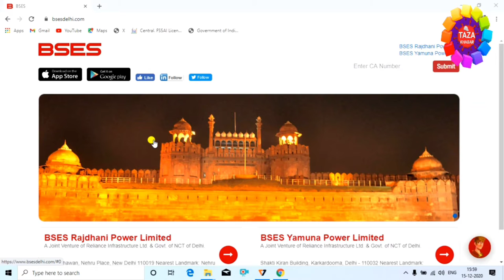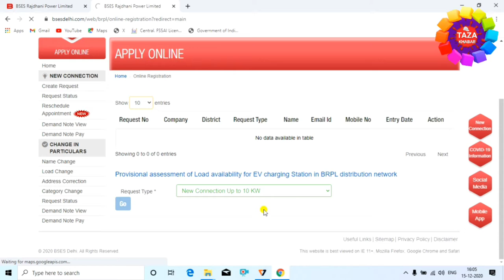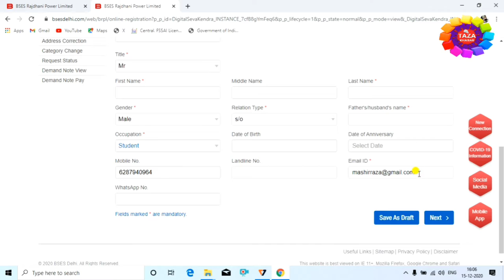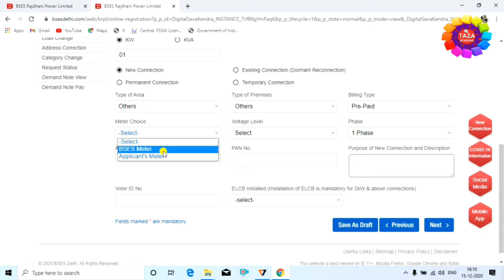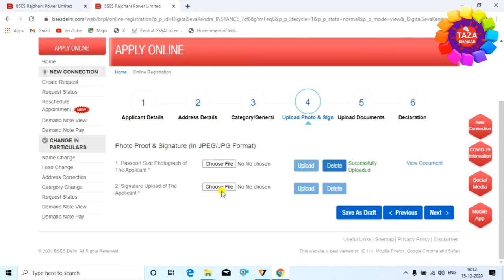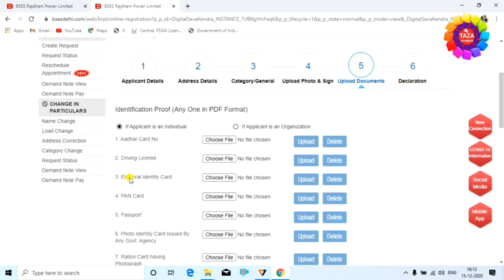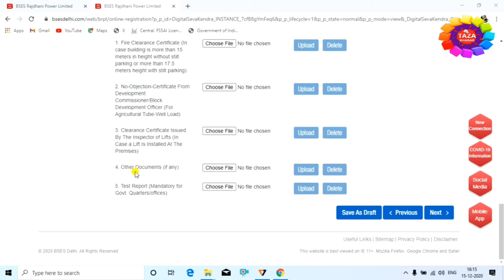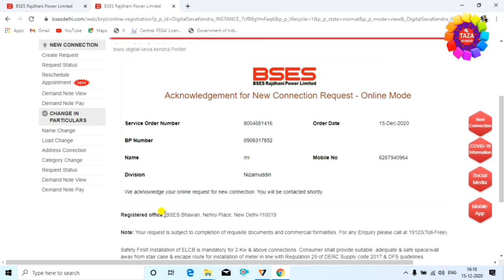How to Apply Electricity Connection Online 👈 बिजली कनेक्शन ऑनलाइन अप्लाई👌 By Engineer Raza [Hindi]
In this video you will that how to apply for a new electricity connection online.

To get a new Electricity connection from BSEB Delhi people would have to follow few simple steps. BSEB Delhi comprises BRPL and BYPL. So people living in both areas in their own premises can apply for new electricity connection in BSEB. Before the issue of a new connection, a Government  authorized electric contractor and after that an electric engineer will visit your premises to confirm the statements you have filled up in Application from. After payment of demand note send by BSEB you will get new electricity connection within 7 working days.

Engineer raza